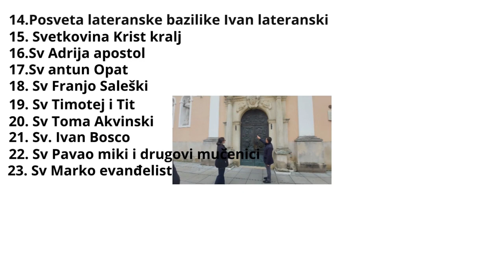Maksimir na klupici u hladu je početak upoznavanje vanjeske okoline oko sebe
ekoparljubav Bili smo na drugoj strani našeg lijepog maksimira i javio sam se kada sam bio gladan mama me na hranila i nastavio sam spavati u svojim udobnim kolicima a tata tako nježno vozi da ni ne osjetim kako se vozim koliko mogu uživati i satima ako treba